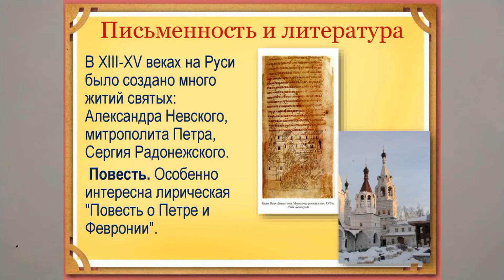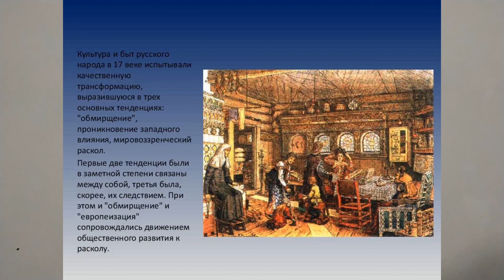РУСЬ. РУССКИЕ. БЫТ РУССКИХ В XIII -XV ВЕКАЗ. ИСТОИЯ РОССИИ В ШЕСТОМ 57йV6mKL Истор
Быт русских людей в тринадцатом-пятнадцатом веках